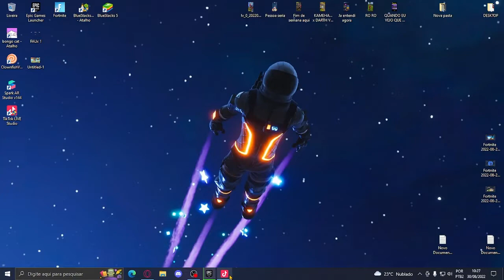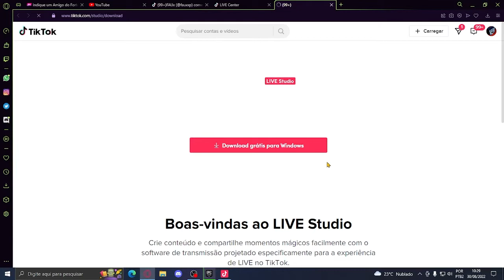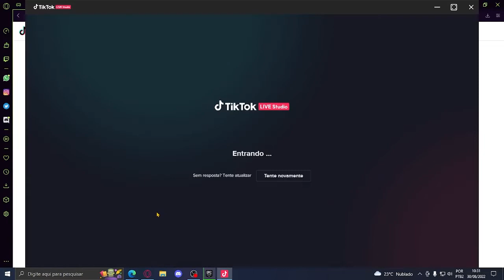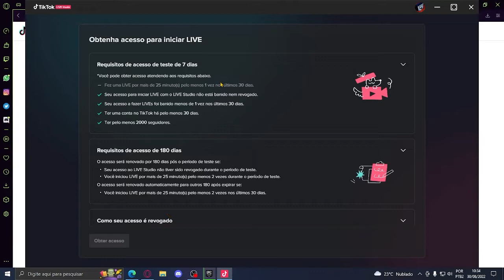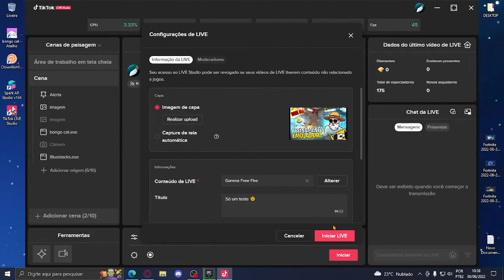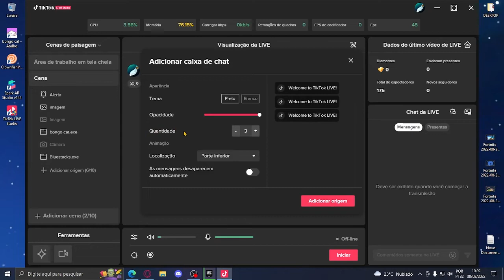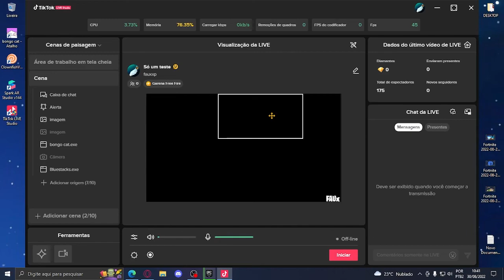Como fazer live no Tiktok Live Studio?